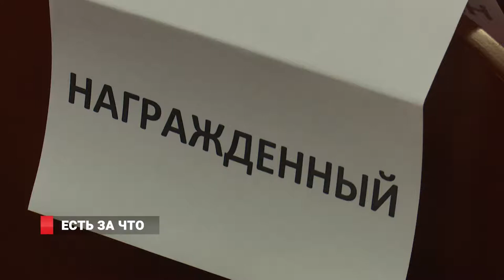Есть за что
Торжественное собрание, приуроченное к празднованию Международного женского состоялось в  зале Приморской краевой филармонии. Здесь собрались около 100 женщин: врачи, учителя, общественные деятели, многодетные мамы, сотрудники предприятий и учреждений культуры. Все они приехали из разных уголков Приморья. Для дам была подготовлена культурная программа, прозвучали поздравления, а так же женщинам приморья вручили  государственные и краевые награды.